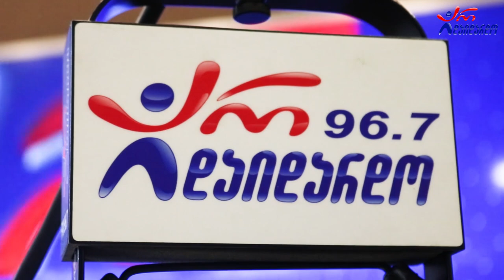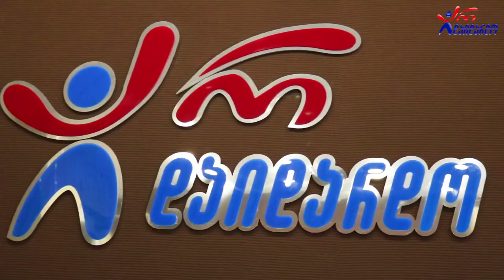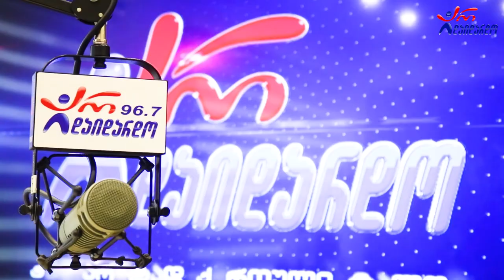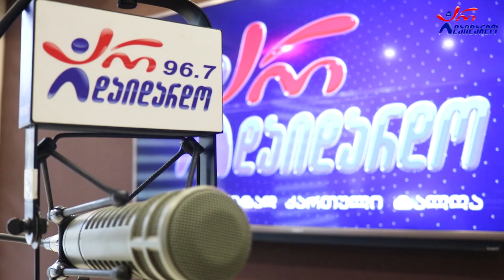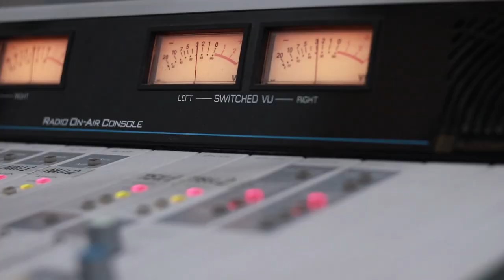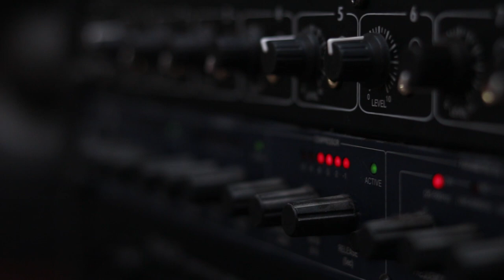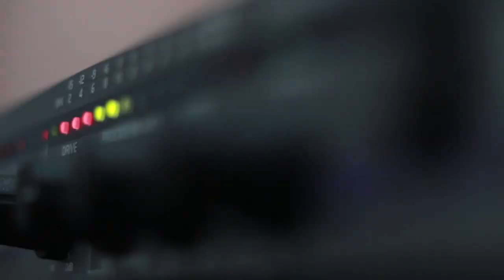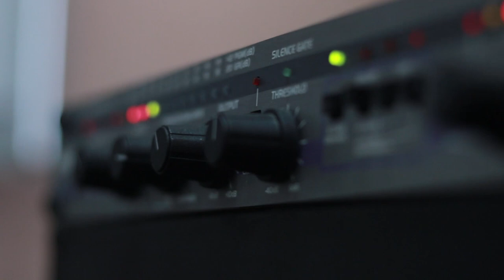დუეტი ლეონიი . გადაცემა "რადიო დუეტი". 29.10.2021. ვიდეო კოლაჟი / Dueti leonii. ,,Radio Dueti"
2021 წ.  29 ოქტომბერი
☛ პარასკევი - 17:00. გადაცემა "რადიო დუეტი თაკოსთან ერთად". სტუმრად დუეტი ლეონიი (ლევან წვერავა და ნინი კენჭიაშვილი). ვიდეო კოლაჟი